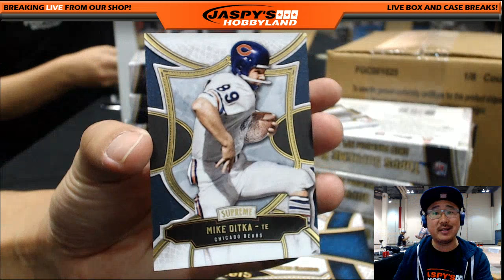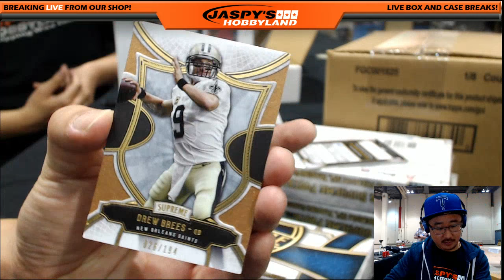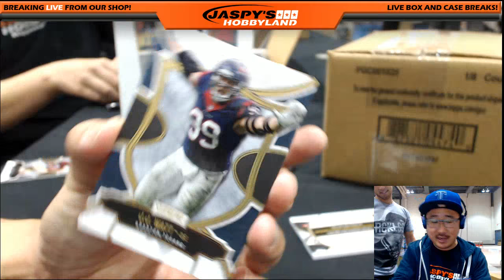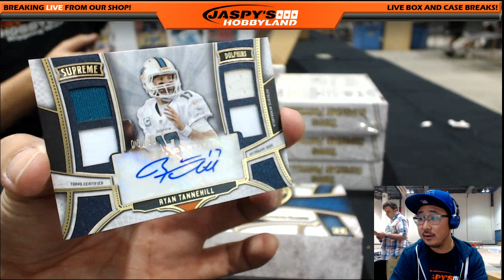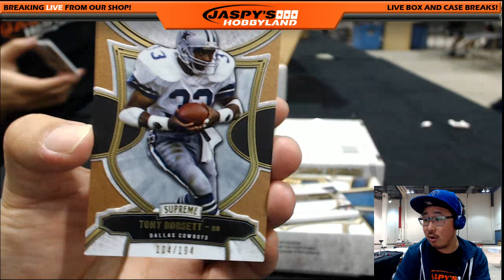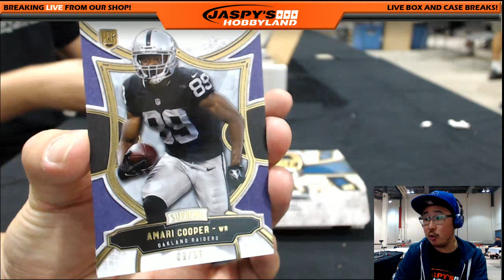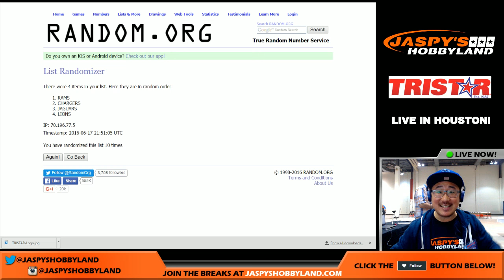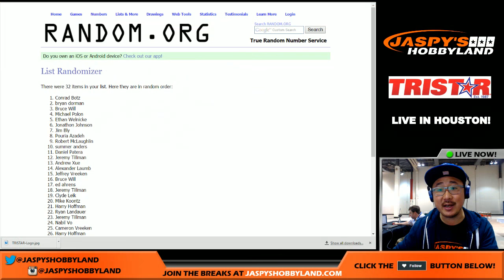LIVE @ TRISTAR HOUSTON - 6/17/16 [16Box PYT] #6 - 2015 Topps Supreme NFL Football